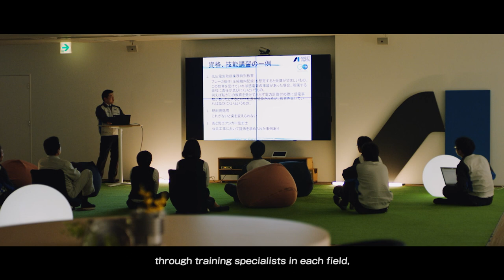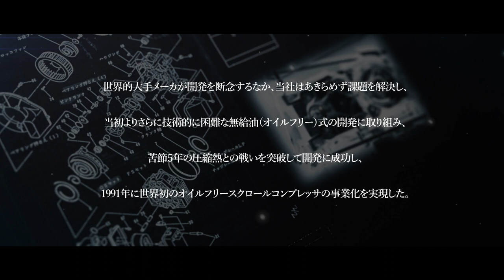ANEST IWATA Corporate movie (English)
ANEST IWATA Corporation